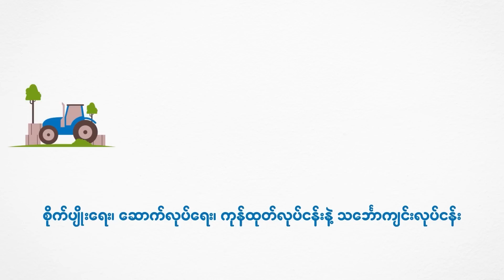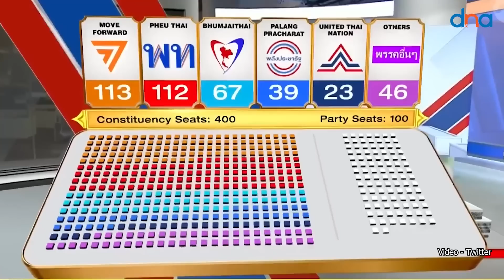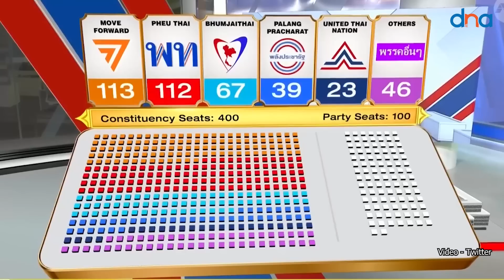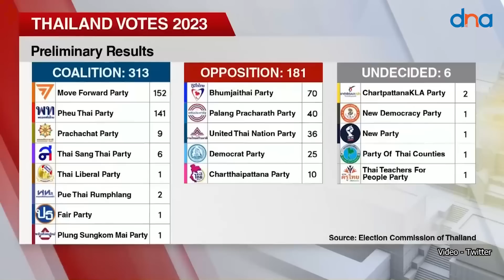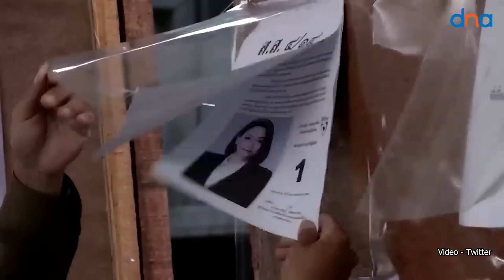ရွေးကောက်ပွဲ နိုင်ခဲ့ပေမယ့် ထိုင်းဝန်ကြီးချုပ် ဖြစ်ခွင့်ရဖို့ ပီတာ ဆက်လျှောက်ရမယ့် ဆူးခင်းလမ်းတွေ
မေ၊ ၂၁

ပြီးခဲ့တဲ့ သီတင်းပတ်ကုန်က ပြီးစီးခဲ့တဲ့ ထိုင်းရွေးကောက်ပွဲဟာ အားလုံး သိထားကြပြီး ဖြစ်တဲ့အတိုင်း လေ့လာစောင့်ကြည့်သူတွေ အံ့ဩသွားရလောက်တဲ့ ရလဒ်မျိုးတွေ ထွက်ပေါ်ခဲ့ပါတယ်။ ပြုပြင်ပြောင်းလဲရေး ဝါဒီတွေလို့ သတ်မှတ်နိုင်ပြီး MFPလို့ အတိုကောက် ခေါ်ဝေါ်ကြတဲ့ မုဗ်ဖော်ဝပ် ပါတီဟာ ရွေးကောက်ပွဲမှာ မဲအများဆုံးနဲ့ အနိုင်ရသွားခဲ့ပါတယ်။ အဓိက အတိုက်အခံ အင်အားစုလို့ သတ်မှတ်ခံရပြီး ရွေးကောက်ပွဲမှာ အမတ်နေရာ အများဆုံး ရရှိလိမ့်မယ်လို့ ထင်ကြေးပေး ခံထားရတဲ့ ဖျူထိုင်းပါတီ (PTP)ထက်တောင် ပိုကောင်းတဲ့ စွမ်းဆောင်မှုမျိုးကို MFPက ပြသခဲ့တာပါ။ ပြီးတော့ လက်ရှိ အာဏာရ ကွန်ဆာဗေးတစ် အင်အားစုတွေနဲ့ စစ်တပ်က လိုလားထောက်ခံတဲ့ ပါတီတွေကတော့ ရွေးကောက်ပွဲမှာ ဝက်ဝက်ကွဲ ရှုံးနိမ့်ခဲ့ပါတယ်။

ရွေးကောက်ပွဲ ရလဒ်တွေ ထင်သာမြင်သာ ထွက်ပေါ်လာပြီး ရက်ပိုင်းအတွင်းမှာပဲ MFPက ဦးဆောင်ပြီး အတိုက်အခံ ပါတီတွေ ညွန့်ပေါင်း အစိုးရ ဖွဲ့စည်းဖို့ လက်တွေ့ အကောင်အထည် ဖော်လာပါတယ်။ အဲဒီထဲမှာ PTPလည်း အပါအဝင် ဖြစ်ပါတယ်။ MFPရဲ့ ခေါင်းဆောင် ပီတာ လင်ဂျာရွန်ရတ်က သူ့အနေနဲ့ ဝန်ကြီးချုပ် ရာထူးကို မျှော်လင့်ထားတယ်လို့ အတိအလင်း ထုတ်ပြောခဲ့ပါတယ်။ ရွေးကောက်ပွဲမှာ မဲအများဆုံး ရခဲ့တဲ့ ပါတီရဲ့ ခေါင်းဆောင်က နိုင်ငံခေါင်းဆောင်သစ် ဖြစ်သင့်တယ် ဆိုတာဟာ အရမ်းရိုးရှင်းပြီး လက်တွေ့ကျတဲ့ မျှော်မှန်းချက် ဖြစ်ပါတယ်။ ဒါပေမဲ့ ရှေးရိုးစွဲ အစဉ်အလာတွေကို တော်လှန်ပြောင်းလဲဖို့ ကြွေးကြော်ထားသူ တဦးအတွက်တော့ ဝန်ကြီးချုပ် ဖြစ်ဖို့ဆိုတာ လက်ရှိ အခြေအနေမှာ စိန်ခေါ်မှုတွေ တပုံတပင်နဲ့ ဆူးခင်းလမ်းကို ဖြတ်ရမယ့် အဓိပ္ပါယ် ဖြစ်နေပါတယ်။

MFPဟာ ထိုင်းရွေးကောက်ပွဲကြို မဲဆွယ်စည်းရုံးမှု ကာလတွေမှာ သမားရိုးကျ အတွေးအမြင်တွေကို ချိုးဖျက်ပြီး လူထုကို၊ အထူးသဖြင့် လူငယ်တွေကို ဆွဲဆောင်ဖို့ ကြိုးစားခဲ့ပါတယ်။ MFPရဲ့ ရွေးကောက်ပွဲကြို ကတိတွေထဲမှာ လူပြောအများဆုံးကတော့ တရားလွန် အခွင့်ထူး ရနေတဲ့ ဘုရင်စနစ်ကို ကာကွယ်ပေးနေတဲ့ ဥပဒေတွေကို ပြန်လည် ပြင်ဆင်ဖို့ ကြိုးစားသွားမယ် ဆိုတာပါပဲ။ ၂၀၂၀ ပြည့်နှစ်ကစလို့ ထိုင်းမှာ လူငယ်တွေ ဦးဆောင်ပြီး ဘုရင်စနစ်ရဲ့ လွန်ကဲတဲ့ အခွင့်အရေးတွေ၊ ရပိုင်ခွင့်တွေကို ထိန်းချုပ်ပေးသင့်ကြောင်း တောင်းဆိုမှုတွေ အားကောင်းလာခဲ့ပါတယ်။ အရင်တုန်းကတော့ ထိုင်းမှာ ဘုရင်ကို နိုင်ငံ့ဖခင်လို့တောင် တင်စားပြီး ဘုရင်နဲ့ တော်ဝင် မိသားစုဆိုတာ စိတ်နဲ့တောင် မပြစ်မှားကောင်းတဲ့ နတ်ဘုရားတွေလို့တောင် သတ်မှတ်ယူဆပြီး အထွဋ်အမြတ် ထားခဲ့ကြပါတယ်။ တော်ဝင် မိသားစုကို ကာကွယ်ပေးထားတဲ့ ဥပဒေ တခုဆိုရင်လည်း ထိုင်းမှာတင် မကဘဲ ကမ္ဘာပေါ်မှာပါ အတော်လေး နာမည်ဆိုးနဲ့ လူသိများပါတယ်။ ထိုင်းနိုင်ငံမှာ ဘုရင်နဲ့ တော်ဝင်မိသားစုကို လှောင်ပြောင်ရင်၊ စော်ကားရင်၊ ဝေဖန်တိုက်ခိုက်ရင် အမြင့်ဆုံး ထောင်ဒဏ် ၁၅ နှစ်ထိ ကျခံရမယ်လို့ အဲဒီ ဥပဒေက သတ်မှတ်ထားပါတယ်။

ထိုင်းမှာ စစ်တပ်က သူတို့ကိုယ်သူတို့ ဘုရင်စနစ်ကို အစွမ်းကုန် စောင့်ရှောက်နေတဲ့ မျိုးချစ် ကာကွယ်သူတွေလို့ ပုံစံဖမ်းထားတယ်။ တဖက်မှာလည်း ၂၀၁၄ တုန်းက အာဏာသိမ်းခဲ့တဲ့ ထိုင်းစစ်တပ်က လိုလားတဲ့ နိုင်ငံရေး အင်အားစုတွေဟာ အတိုက်အခံတွေကို ဖိနှိပ်တဲ့ နေရာမှာ တော်ဝင်မိသားစု ကာကွယ်ရေး ဥပဒေတွေကို လိုရာဆွဲ အသုံးချခဲ့တယ်ဆိုတဲ့ ဝေဖန်မှုတွေ ထွက်ပေါ်နေပါတယ်။ အတိုချုပ် ပြောရရင်တော့ ဘုရင်စနစ်ကို လိုလားပြီး ကွန်ဆာဗေးတစ်တွေရဲ့ ထောက်ခံမှုကို ရထားတဲ့ ထိုင်းစစ်တပ်ဟာ ဘုရင်စနစ်နဲ့ ပတ်သက်လို့ ကြီးကြီးမားမား ပြင်ဆင်ပြောင်းလဲမှုတွေ လုပ်ဆောင်ချင်တဲ့ MFPကို မျက်မုန်းကျိုးတာ မဆန်းလှပါဘူး။

ဒီတော့ MFP ဦးဆောင်လာမယ့် ညွန့်ပေါင်းအစိုးရနဲ့ ပီတာ ဝင်ထိုင်နေမယ့် ဝန်ကြီးချုပ် နေရာတွေကို မြင်ရတွေ့ရတာဟာ ထိုင်းနိုင်ငံရေးမှာ ဩဇာ ကြီးမားနေဆဲဖြစ်တဲ့ စစ်တပ်အတွက်ရော၊ ကွန်ဆာဗေးတစ် အင်အားစုတွေ အတွက်ပါ အူနုကျွဲခတ် ဖြစ်လာပါလိမ့်မယ်။ ထိုင်းတော်ဝင် မိသားစုက MFPအပေါ် ဘယ်လို သဘောထားမျိုး ရှိမလဲ ဆိုတာကလည်း တကူးတက ရှင်းပြနေဖို့ မလိုလောက်ပါဘူး။ ဒီတော့ အနှစ်ချုပ် ဆိုရရင် ပီတာကို ဝန်ကြီးချုပ်အဖြစ် ထိုင်းစစ်တပ်ရော၊ တော်ဝင်မိသားစုရော၊ ကွန်ဆာဗေးတစ်တွေကပါ လုံးဝ မမြင်ချင်ကြပါဘူး။

ထိုင်းနိုင်ငံရဲ့ ဖွဲ့စည်းပုံ ဥပဒေနဲ့ ဝန်ကြီးချုပ်သစ် ရွေးကောက်တင်မြှောက်ပုံ လုပ်ထုံးလုပ်နည်းတွေကို ဒီနေရာမှာ နည်းနည်း ဖြတ်ပြောဖို့ လိုလာပါလိမ့်မယ်။ စစ်တပ် အာဏာသိမ်းထားချိန်မှာ ပြင်ဆင် ရေးဆွဲခဲ့တဲ့ ဖွဲ့စည်းပုံ ဥပဒေအရ ထိုင်းမှာ အထက်နဲ့အောက် လွှတ်တော် နှစ်ရပ်ရှိပါတယ်။ အထက်လွှတ်တော်မှာ အမတ်နေရာ စုစုပေါင်း ၂၅၀ ရှိပြီး ရွေးကောက်ပွဲမှာ ပါဝင်ယှဉ်ပြိုင်ထားသူတွေ မဟုတ်ပါဘူး။ အားလုံးကို စစ်တပ်က ခန့်အပ်ထားပြီး ကွန်ဆာဗေးတစ်တွေလို့ အလွယ်တကူ သတ်မှတ်နိုင်ပါတယ်။ ရွေးကောက်ပွဲကတော့ အောက်လွှတ်တော် အမတ်နေရာ ၅၀၀ အတွက် ယှဉ်ပြိုင်ရတာပါ။ အဲဒီထဲမှာမှ မဲဆန္ဒနယ် ၄၀၀ စာ ယှဉ်ပြိုင်မှုကနေပဲ အောက်လွှတ်တော် အမတ်တွေကို တိုက်ရိုက် ရွေးကောက်နိုင်မှာဖြစ်ပြီး ကျန်တဲ့ အောက်လွှတ်တော် အမတ်နေရာ ၁၀၀ စာကို အချိုးကျ ကိုယ်စားပြု (PR)စနစ်အတွက် ချန်လှပ်ထားပါသေးတယ်။

ဒါပေမဲ့ လောလောဆယ် ပီတာ အကျပ်အရိုက်ဆုံး ဖြစ်နေတာက နောက်ထပ် လိုနေတဲ့ ၆၃ မဲစာ လွှတ်တော် ဆန္ဒမဲတွေကို အထက်လွှတ်တော် အမတ် ၂၅၀ ထဲကနေ ဘယ်လို နှိုက်ထုတ်ရမလဲဆိုတဲ့ မေးခွန်းပါပဲ။ အာဏာသိမ်းခဲ့တဲ့ ထိုင်းစစ်တပ်ဟာ လွှတ်တော်ထဲက အမတ်နေရာ စုစုပေါင်း သုံးပုံတပုံကို သူတို့ရဲ့ လက်ဝေခံတွေချည်း ချန်ထားခဲ့တာ ဖြစ်ပါတယ်။ စစ်တပ်ရဲ့ လက်ဝေခံတွေပီပီ အားလုံးက ပီတာကို ဝန်ကြီးချုပ် မဖြစ်စေချင်လောက်ဘူးလို့ ယေဘုယျ ယူဆရမှာပါ။